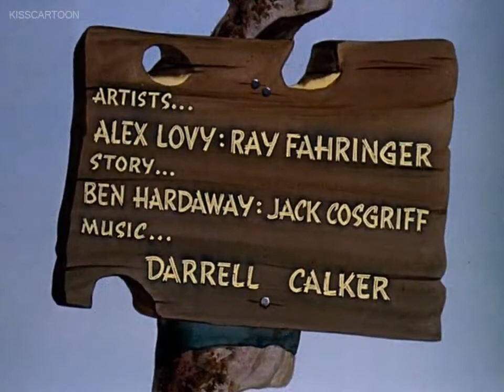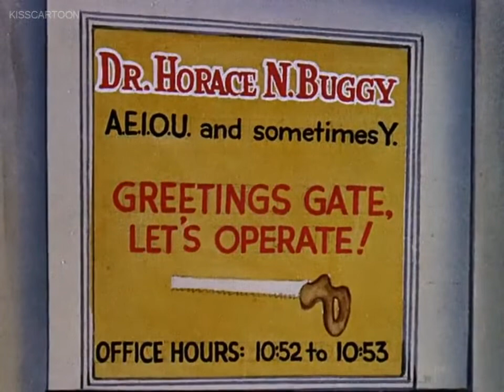Woody Woodpecker Theatrical Cartoons Walter Lantz Productions, Inc Free Download, Borrow, and S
Woody Woodpecker is an animated acorn woodpecker who appeared in theatrical short films produced by the Walter Lantz animation studio and distributed by Universal Pictures. Though not the first of the wacky characters that became popular in the 1940s, Woody Woodpecker remains the most admirable of the type.

Woody was created in 1940 by Walter Lantz and storyboard artist Ben "Bugs" Hardaway, who had previously laid the groundwork for two other screwball characters, Bugs Bunny and Daffy Duck, at the Warner Bros. cartoon studio the late 1930s. Woody's character and design would evolve over the years, from an insane bird with an unusually garish design to a more refined looking acting character in the vein of the later Chuck Jones version of Bugs Bunny. Woody was originally voiced by prolific voice actor Mel Blanc, who was succeed by Ben Hardaway and later by Grace Stafford, wife of Walter Lantz. Woody's appearance was made on his first entry on the Andy Panda Cartoon, Knock-Knock in 1940.

Lantz produced theatrical cartoons longer than most of his contemporaries, and Woody Woodpecker remained a staple of Universal's release schedule until 1972, when Lantz finally shut down his studio. The character has been revived since then only special productions and occasions, save for one new Saturday morning cartoon, The New Woody Woodpecker Show, for the Fox Network in the late 1990s/early 2000s.

Woody Woodpecker cartoons were first broadcast on television in 1957 under the title The Woody Woodpecker Show, which featured Lantz cartoons bookended by new footage of Woody and live-action footage of Lantz. Woody has motion picture star on Hollywood Walk of Fame on 7000 Hollywood Boulevard. He also made a cameo alongside many other famous cartoon characters in the 1988 film Who Framed Roger Rabbit.